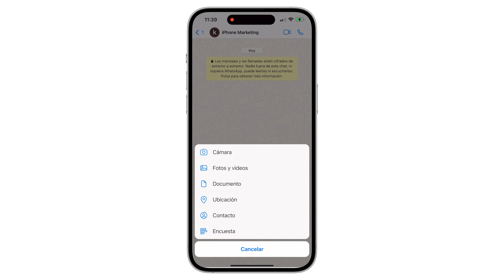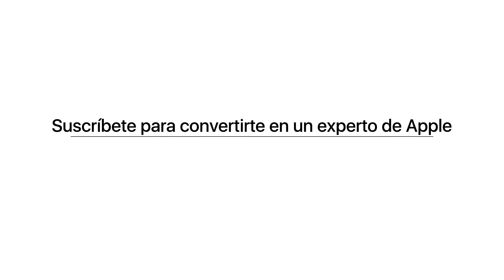¿Cómo bloquear una captura de pantalla en WhatsApp? 🔒👀 Perfecto para fotos temporales 🔥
Aprende a proteger tus conversaciones y evitar que otras personas hagan capturas de pantalla de tus fotos y vídeos en WhatsApp 🙅‍♂️ Te guiamos para habilitar esta función de seguridad en tu dispositivo. ¡No te pierdas este tutorial útil y fácil de seguir!